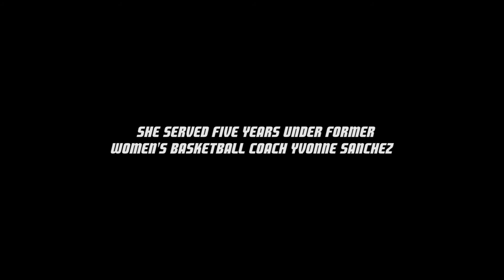Amy Beggin Documentary